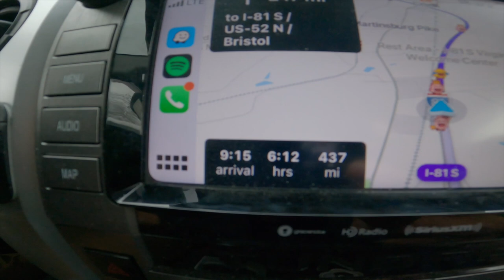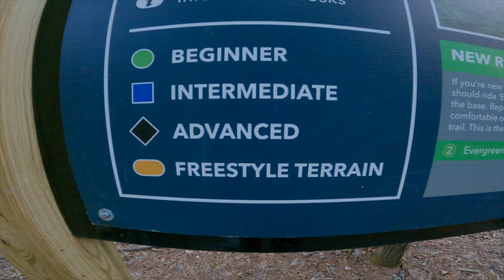Ride Kanuga | MTB Road Trip (Part 1) Starring Richie Rude & Willem Cooper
Recently, I went on a mountain bike road trip with Richie Rude (2x Enduro World Champ) and Willem Cooper, (Owner and head trainer at Cycle Craft Fitness) down to North Carolina.  For the first leg of our trip we spent 2 days shredding the new Ride Kanuga pedal access park.  Come along for the ride!

Huge thanks to Richie and Willem for an awesome trip and to Ride Kanuga for the hospitality!

Feel free to add your feedback and thoughts in the comments section and as always, thanks for following along!